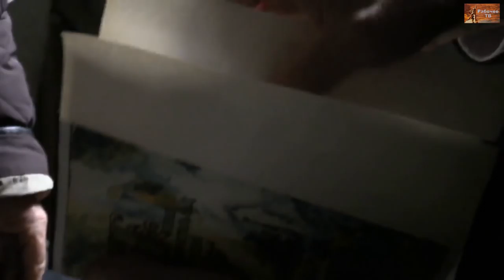Л.А. Майборода в доме Ульяновых-Елизаровых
Леонид Александрович Майборода, доктор технических наук, профессор, президент Петровской Академии Наук и Искусств осмотрел ход восстановительных работ в доме Ульяновых-Елизаровых, поселок Ульяновка, Ленинградская область.